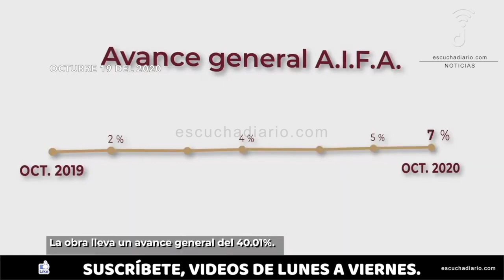Avance del Aeropuerto AIFA Faltan 518 días de construcción | Octubre 19 2020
Resumen de la conferencia AMLO hoy

Escucha Diario
(@EscuchaDiario) Octubre 19, 2020